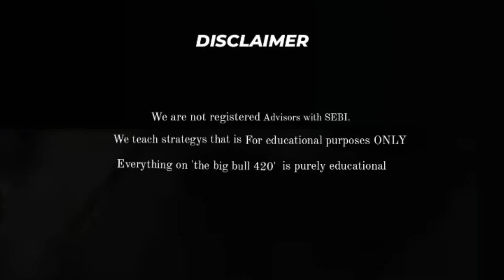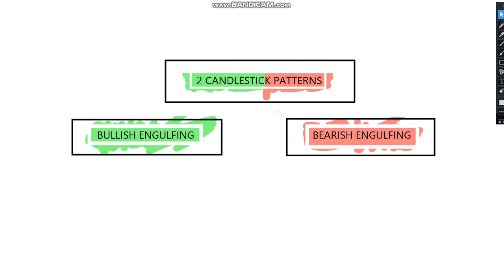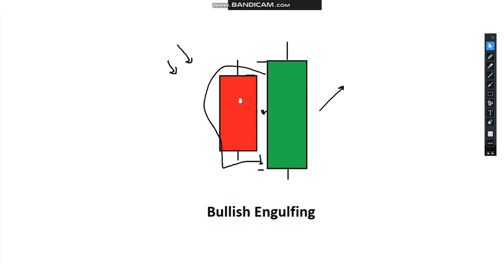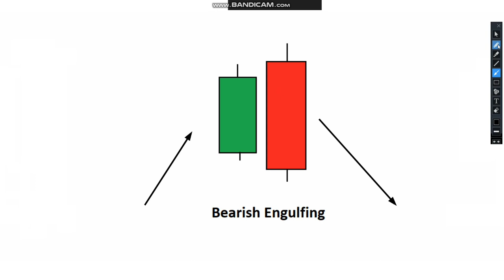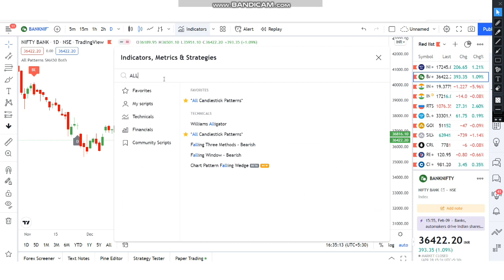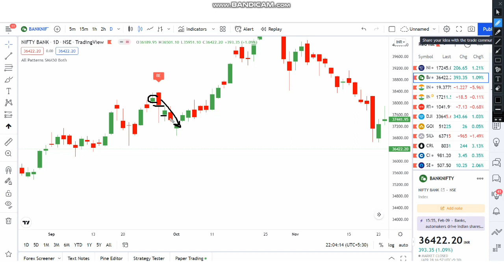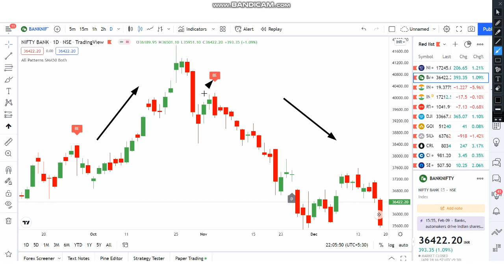Bullish Engulfing And Bearish Engulfing Two Candlestick Pattern | Most Effective Pattern |In Hindi